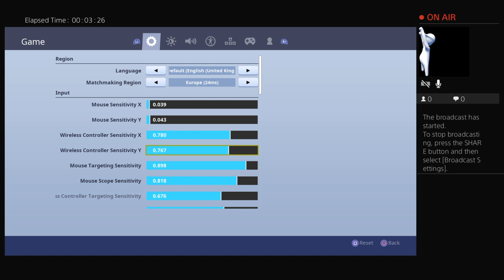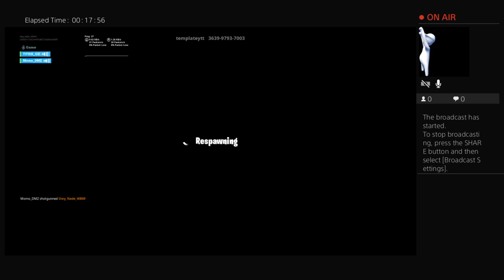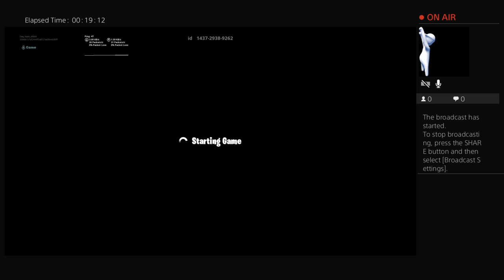Solos {isa shafi} is at my house